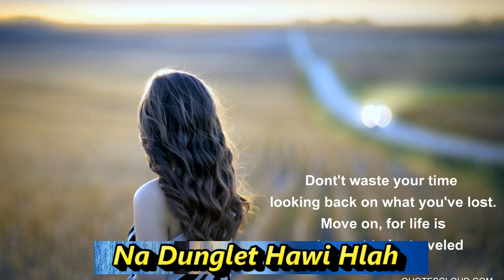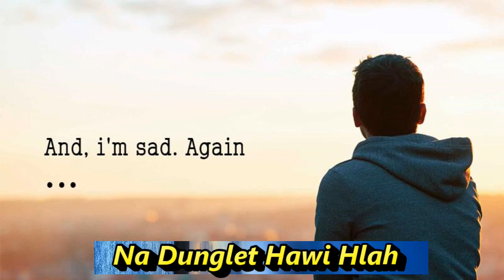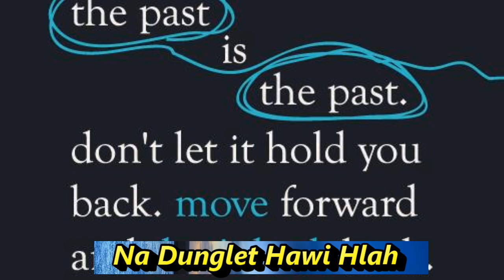Nitin Bawipa Thawn - May ni 19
II Na Dunglet Hawi Hlah II